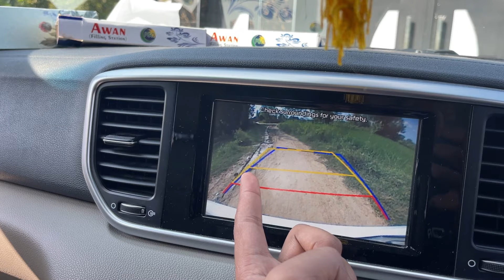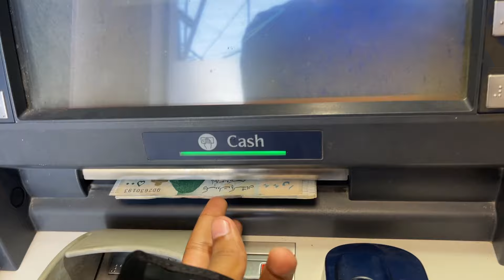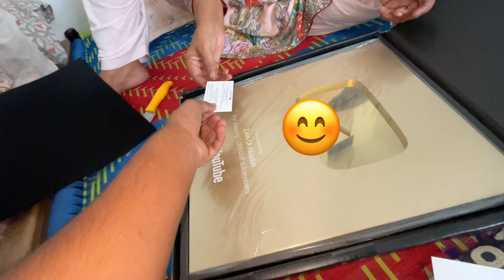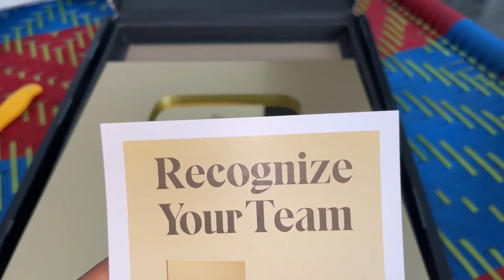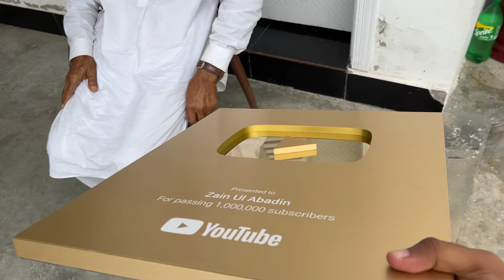Golden Play Button Agya 😍 Allhumdulillah 🥰❤️